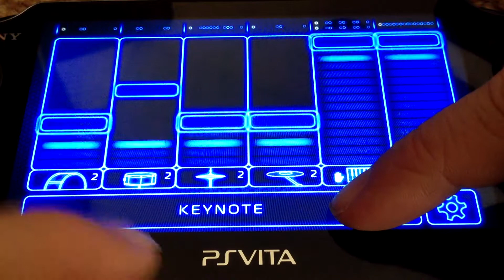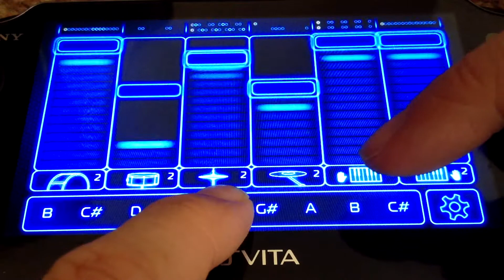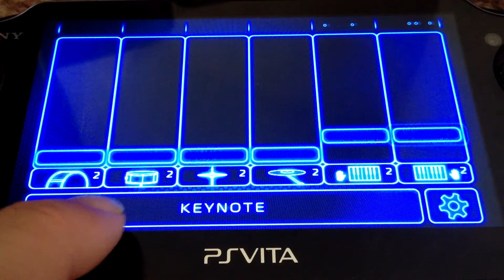A Song Per Day For 365 Days 1st May 2013 Song 302 Imaginstruments PSV Composition 5 Reversed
A Song Per Day For 365 Days 1st May 2013 Song 302 Imaginstruments Playstation Vita Composition 5 Reversed

My computer still has big issues which is a shame as i had a lot of different things planned in the mean time however i will be using various devices and apps in order to create more music this weeks app/device is Imaginstruments On Playstation Vita...Hope you enjoy them...BYE?